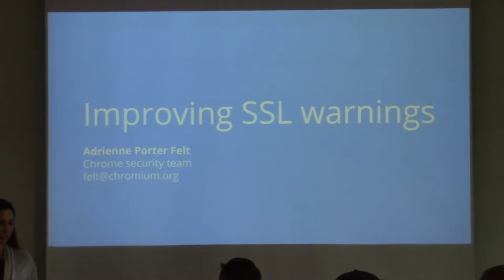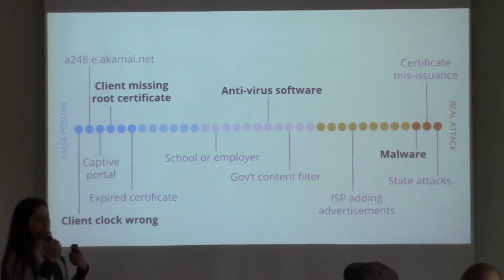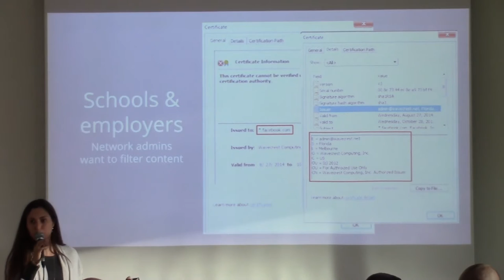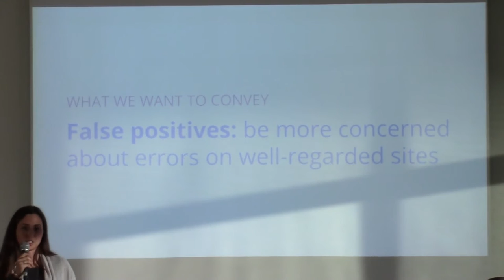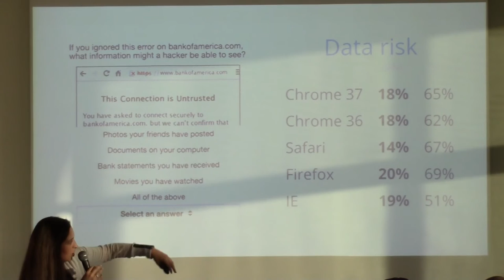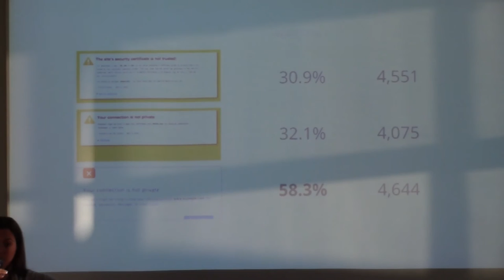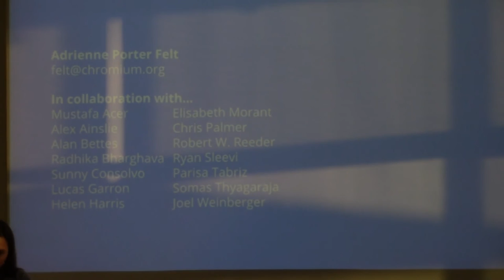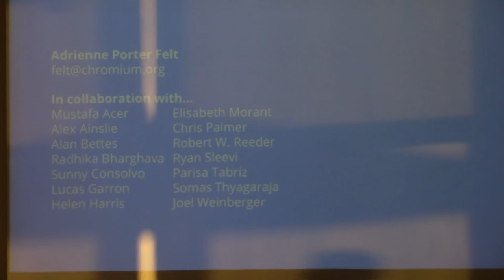Making SSL Warnings Work - Adrienne Porter Felt - OWASP AppSec California 2015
Title

Making SSL Warnings Work

Abstract

HTTPS is an important tool for protecting the privacy of online communication. However, SSL warnings are a weak point in this system. Often, the browser can’t tell whether a certificate validation error is indicative of an attack or a simple server misconfiguration. The user is asked to decide what to do, even though s/he probably isn’t equipped to make that decision. My team is trying to make SSL warnings more effective (and helpful) in Chrome. In this talk, I’ll describe how we’re trying to automatically identify and resolve common sources of false positive warnings. I’ll also discuss how we redesigned SSL warnings to be more understandable by end users.

Bio

Adrienne Porter Felt is a software engineer on the Google Chrome security team. Her mission is to make it easy to stay safe on the web. Adrienne leads Chrome’s usable security efforts, including: making security warnings understandable, improving warning accuracy, and encouraging developers to use HTTPS correctly. Previously, she was a research scientist on Google’s security research team.